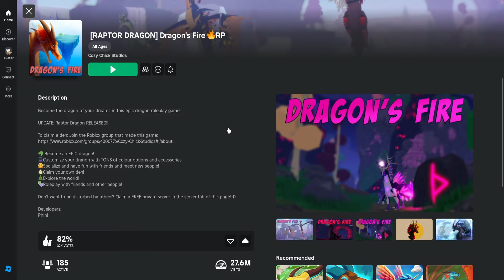ROBLOX | Dragon's Fire - New Raptop Dragon Morph! (Rare) #7 - 1080HD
Reynardfoox: @reynardfooxyt

Cozy Chick Studios Discord (+13)

Song intro: Find My Way Home - Otis McDonald
Song outro: Otis McMusic (Sting) - Otis McDonald
Song: Sirdar 3 - Mylar Melodies